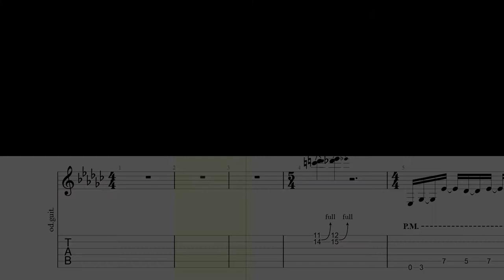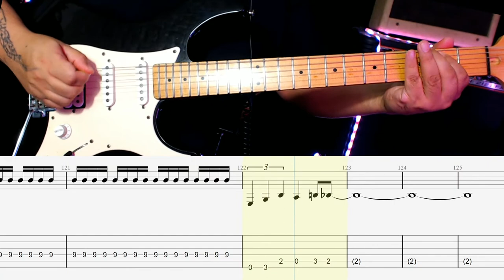DON GOYO - CUCA | TABS